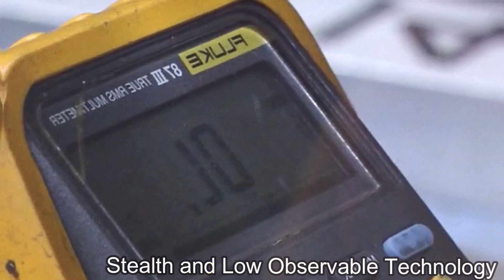Finally! USAF 6th Generation US fighter jet! Launching Soon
Exciting news in the world of military aviation has surfaced as the United States Air Force (USAF) recently unveiled its long-awaited 6th Generation US fighter jet. The announcement has generated considerable buzz among aerospace enthusiasts, defense analysts, and aviation enthusiasts alike. Alongside the upcoming fighter jet's launch, the USAF has revealed plans for an Aerospace Engineering Summit to showcase its cutting-edge technological advancements in military aviation.
Details about the 6th Generation US fighter jet remain closely guarded by the USAF, but preliminary information suggests that the aircraft will incorporate revolutionary features, making it one of the most advanced and capable fighter jets in the world. The new jet is expected to address emerging threats and challenges posed by adversaries, incorporating state-of-the-art avionics, stealth technology, advanced weaponry, and enhanced capabilities for maneuverability and versatility.
While the official designation of the aircraft remains undisclosed, speculations indicate that it might follow the traditional alphanumeric naming convention used for previous generations of US fighter jets.
Though an exact launch date has not been officially confirmed, sources within the USAF suggest that the unveiling and inaugural flight of the 6th Generation fighter jet are expected to take place within the next few months. Following the successful completion of its test and evaluation phase, the USAF aims to integrate the new aircraft into its fleet, replacing aging 4th and 5th Generation fighters, thus maintaining air superiority and combat readiness for years to come.
In conjunction with the forthcoming fighter jet announcement, the USAF has revealed plans to host an Aerospace Engineering Summit, where leading experts from the aerospace industry, military, and academia will gather to discuss and demonstrate the latest advancements in aviation technology. The summit will serve as a platform for showcasing breakthroughs in aerospace engineering, including advanced materials, propulsion systems, artificial intelligence integration, and cutting-edge manufacturing techniques.
The aerospace engineering summit is expected to attract participants from across the globe, fostering collaborations and knowledge sharing to advance the capabilities of military and civilian aircraft alike.
The USAF's upcoming 6th Generation US fighter jet announcement and the subsequent Aerospace Engineering Summit have sparked widespread excitement in the aviation community. With the potential to redefine air warfare, the new fighter jet promises to bolster the USAF's operational capabilities significantly. As the world eagerly awaits the official launch of the 6th Generation fighter, the Aerospace Engineering Summit offers an excellent opportunity for professionals to witness the forefront of aviation technology and envision a future of unmatched aerial dominance.